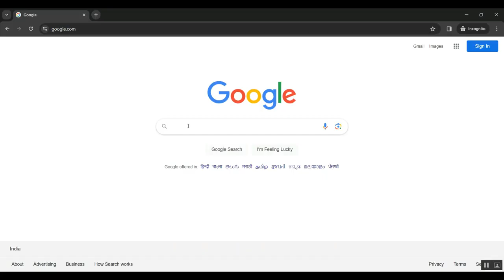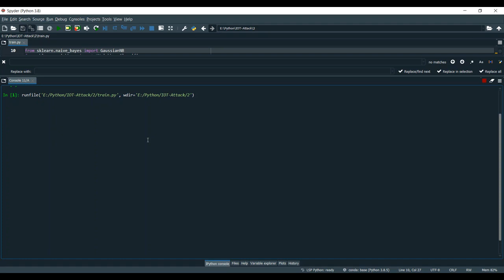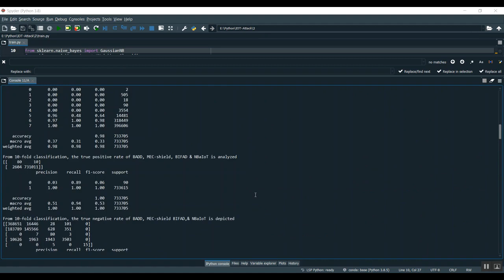Edge IIoTset A New Comprehensive Realistic Cyber Security Dataset of IoT and IIoT Applications for C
IEEE PROJECTS 2024 TITLE LIST

* Complete Source Code
* Complete Documentation
* Complete Presentation Slides
* Flow Diagram
* Database File or Dataset
* Screenshots
* Execution Procedure
* Video Tutorials
* Supporting Softwares

Support Specialization
* 24/7 Support
* Ticketing System
* Voice Conference
* Video On Demand
* Remote Connectivity
* Document Customization